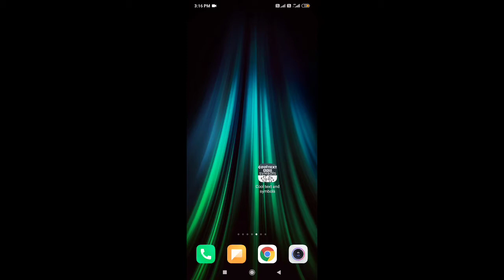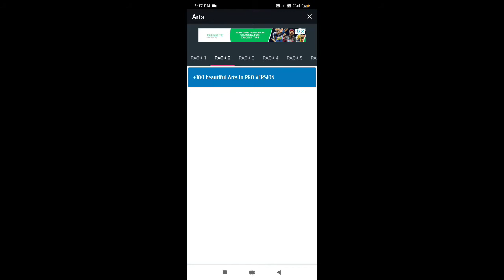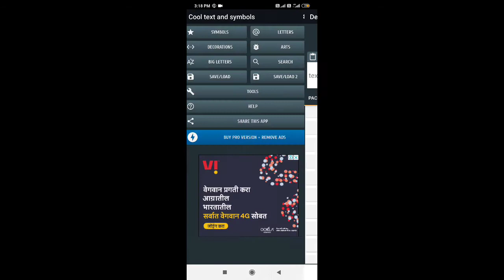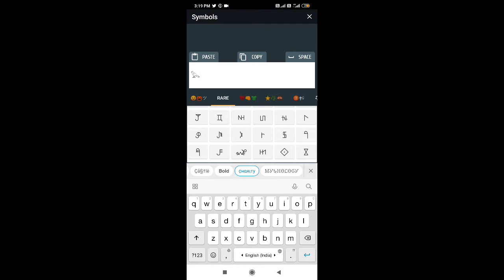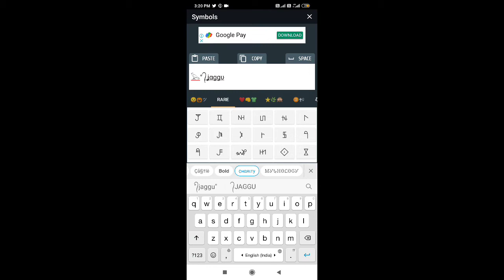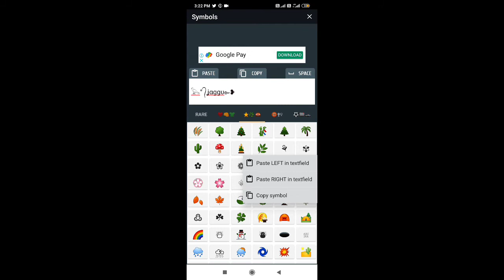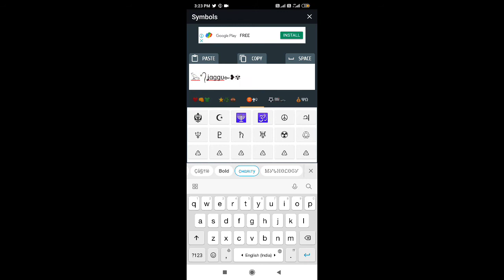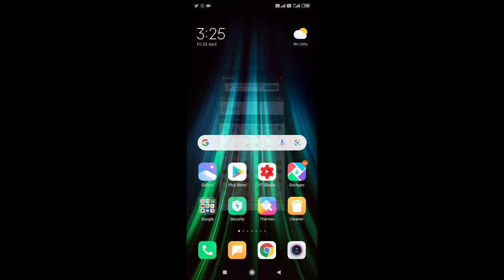Sharechat Par Stylish Name Kaise likhe | How To Create Stylish Name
Share Chat And Other social media app par stylish name ya text kaise likhe

hello Dosto

 aap sabhi ko hamari YouTube channel Mein Swagat hai
 aap log speed Dekhkar social media app mein fancy text likhna seekho ayenge two friends fancy text name likhna Sikh Payenge

My Instagram id .jagatchaudhary786

How to change front name style
 Sharechat pe name style me kaise likhe
 vigo video app mein name style Kaise likhe
Likee app Mein style Mein name Kaise likhe
 all social media app mein style me name Kaise likhe
 Facebook me stylish name Kaise likhe Apne profile mein